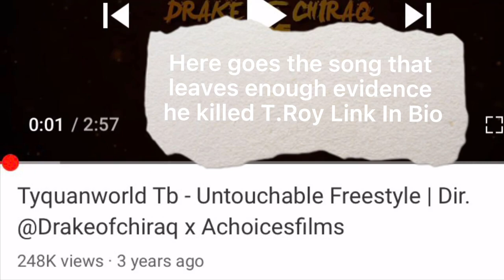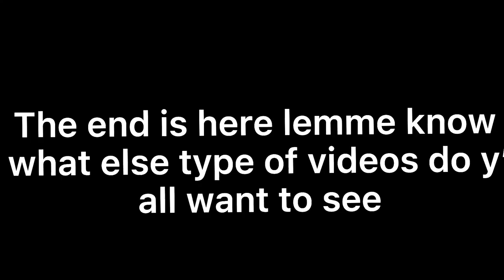Confirmed Killers Of These Oblock Members (2021) RIP